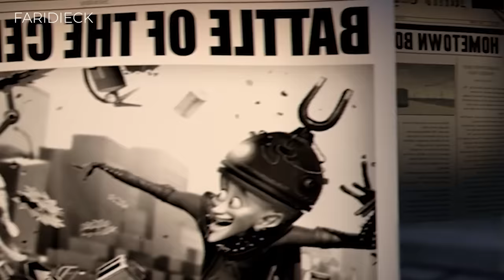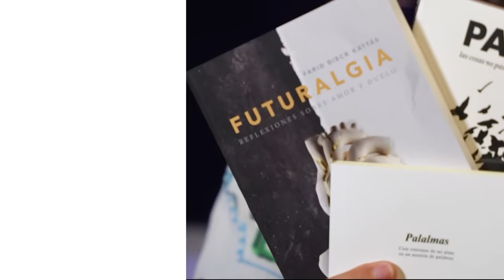Tu DESTINO en ESTA VIDA, YA ESTA DETERMINADO? | MEGAMENTE | Relato y Reflexiones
Un viaje de transformación y segundas oportunidades. Megamente, un supervillano, se enfrenta a un dilema moral cuando su némesis es derrotado. Esta película destila humor y reflexión sobre la identidad y el poder de las elecciones en un mundo donde los roles pueden ser más flexibles de lo que parecen.